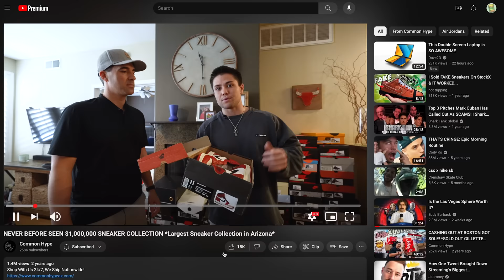I Met Arizona's BIGGEST Original Jordan Collector...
Inside one of the craziest original Jordan collections in the world. Adam has been collecting rare Jordan's and Golf shoes for as long as he can remember. He shows us a peek into some of the most nostalgic colorways and silhouettes Jordan / Nike brand has ever released. This mix of new and old are truly a sight to see. To end off the video, we cash out Adam on 30 of these pairs which we will be selling on NTWRK app. We cashed out rare sneakers at the best and biggest sneaker event in the world! Buying expensive sneakers like this allows us to make a good margin and resell sneakers for profit. We bought Nike Dunks, Travis Scott Jordan's, Yeezy's, and more rare shoes! Today's video is a recap of our day in the life of a sneaker store owner and cashing out resellers for their shoes. We buy sneakers like this every month for our shoe business. We traveled to many sneaker events like Sneakercon, Sneaker con, Got Sole, Sneaker Exit, Complexcon, Kobey's Swap Meet, and more. The sneakers we cash out on at sneaker event are the shoes that sell best in our Sneaker Stores. We bought a variety of sneakers and streetwear at the event like Nike Dunks, Jordan Retros, and grails. This is the biggest cashout on shoes we have ever done, spending $10,000. Let us know what you think of the shoes we bought today in the comments! These shoes are the best selling sneakers in our shoe store and are the reason we have to buy so many shoes in volume. Some of these sneakers can go up or down in the stock market of shoes over time.

Bookmark the NTWRK Live!
Coming to NTWRK Thursday 2.15 @ 4PM.

CommonHype

If you are new to the channel, make sure to check out the previous videos where you can find all things sneaker, streetwear, and business related. We typically show a day in the life of a sneaker store owner and the process of running a successful business. We also travel the country going to different sneaker / shoe events like Sneakercon, Got Sole, Sneaker Exit, and Kobey's Swap Meet. These events are an opportunity for us to cash out on sneakers for our own shoe store, Common Hype HQ.  At sneaker conventions, we do a segment called "Fit Checks" and got to check out some of the best and most expensive outfits from around the event. We also got the opportunity to meet so many of our fans and supporters and get great deals at these shows from vendors and resellers. Check out the full videos to find out what sneakers we buy and the prices we pay. A lot of subscribers tell us at the event that our free sneaker investing advice has made them thousands of dollars in profits! Similar people in this space are RamiTheIcon , Harrison Nevel , Qias Omar , Cool Kicks , Complex, and others. The sneakers and clothing we pick up are our best selling sneakers in our sneaker store. We hope you all enjoy the videos and thank you for the continued support!